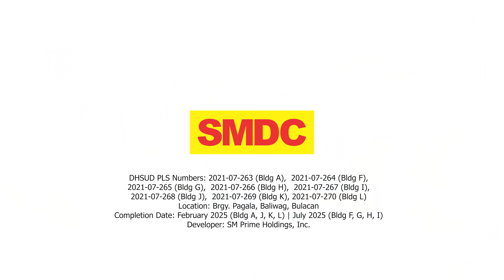Joy Residences 1 Minute Video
Choose a life of joy!
Live a good, well-rounded lifestyle at Joy Residences! Experience the constant bliss of being near the fun, with new things to discover everyday.